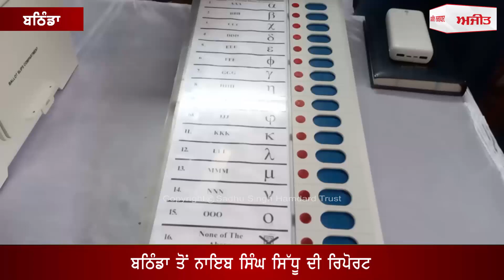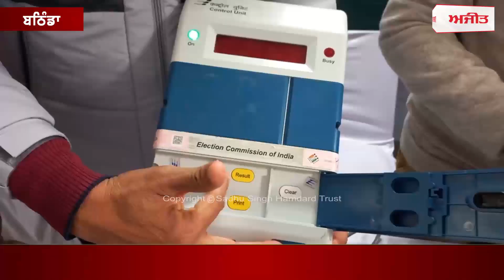ਬਠਿੰਡਾ 'ਚ ਚੋਣ ਅਮਲੇ ਦੀ ਵੋਟਿੰਗ ਮਸ਼ੀਨਾਂ ਦੀ ਟ੍ਰੇਨਿੰਗ ਸ਼ੁਰੂ